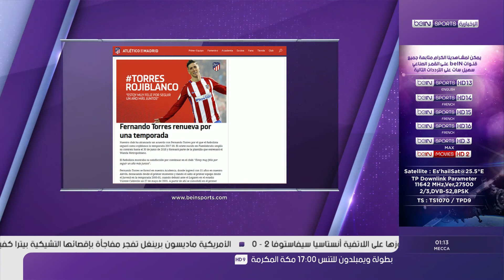أتليتكو مدريد يمددعقد لاعبه فرناندو توريس عام إضافي - 5 / 7 / 2017